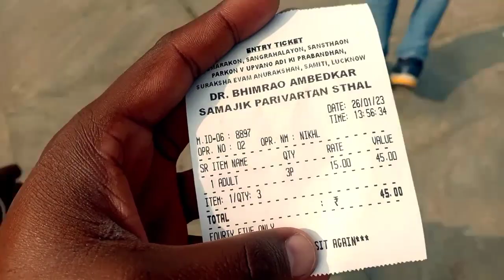bauli kuaa#lucknow dr_bhimrao_ambedkar_park@amarjeetchauhanvlogs3751